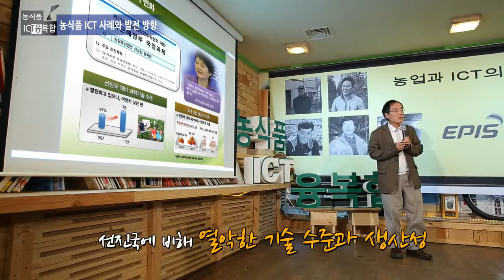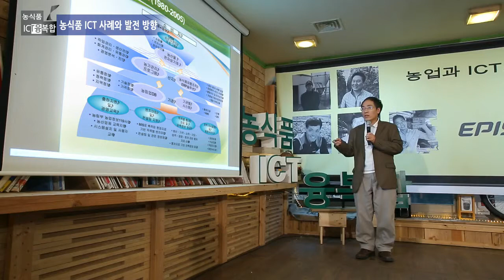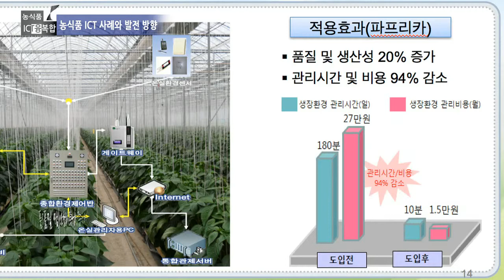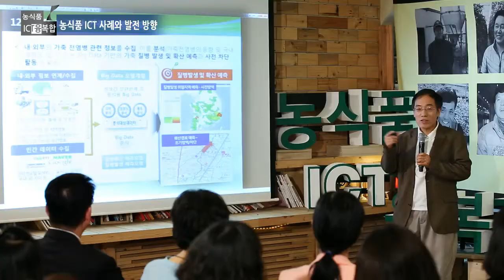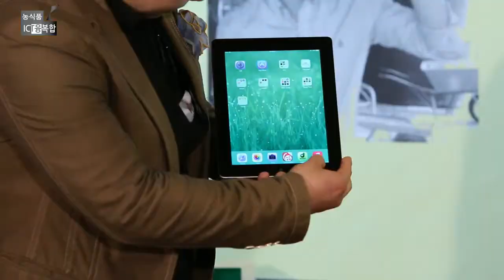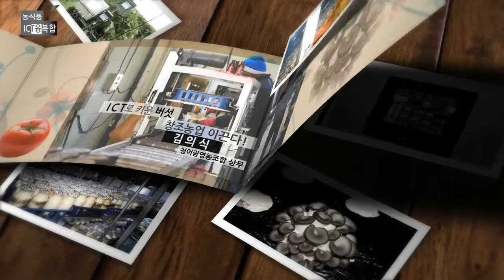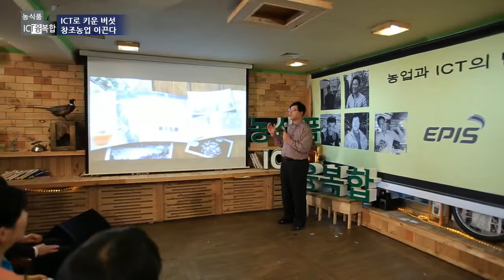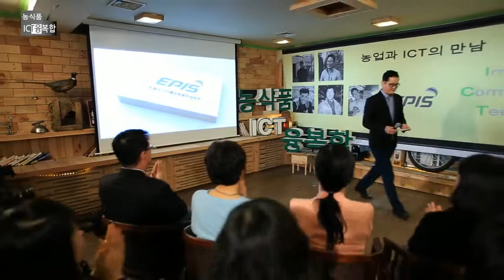농식품ICT 융복합(서울대 최영찬 교수, 청어람 김의식대표)